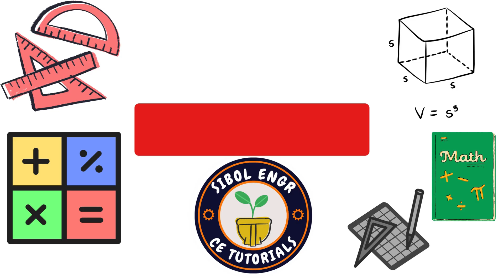[HGE] Inclined Gate Submerged at Sea Water (Inclined Surface Ex.1)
Hello mga ka sibol, once again we are back with another tutorial on inclined surfaces. In this example, let us understand the principles behind a Trapezoidal Inclined Gate Submerged at Sea Water and let us further explore this problem by analyzing the inclined gate. Same principle ito sa mga other inclined gate with different shapes such as square, triangle, circle, etc.

Don't Forget to watch our introduction for this topic !